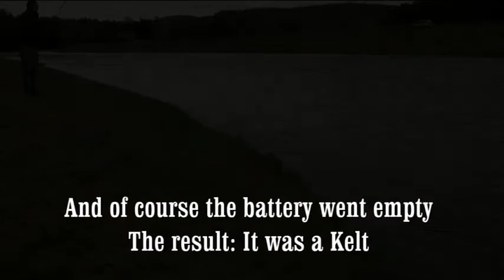River Dee February 2015 - Carlogie and Ballogie Film 2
A video from River Dee in February 2015